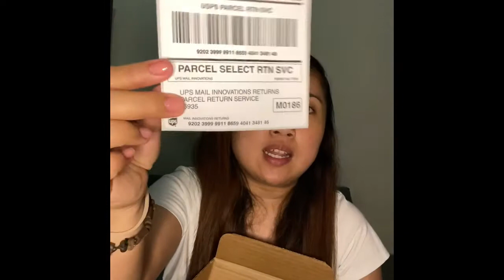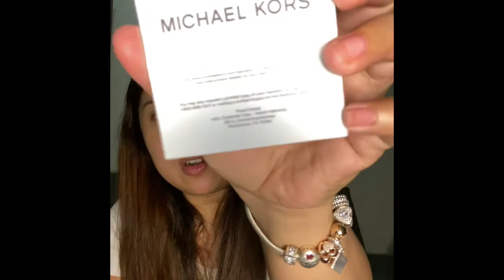MICHAEL KORS Unboxing my online order Mk5799 rose gold Bradshaw 36mm (taglish)